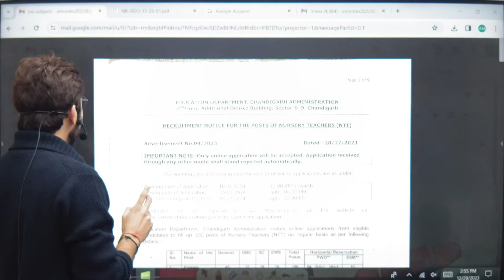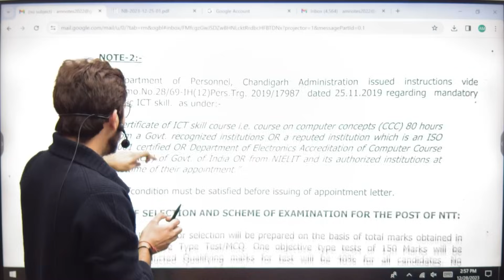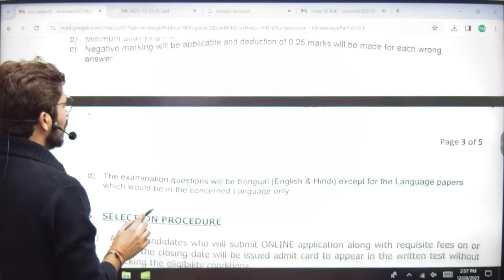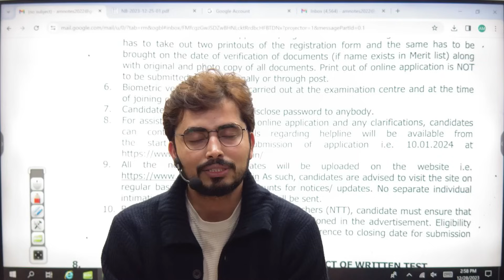NTT New VACANCY 2024. Complete Information by Rohit Vaidwan